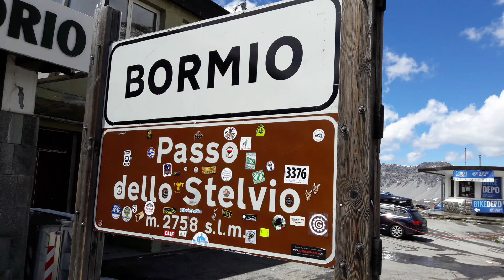Ricordi di Stelvio | BormioBike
Quanti ricordi del Passo dello Stelvio.